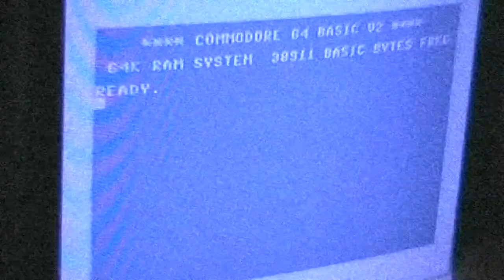Let's Play: Foxish (C16)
It's a recent (2009) game that requires at least 32k of memory.
It's programmed in BASIC... probably all I can say about this.
Didn't have too much fun playing.